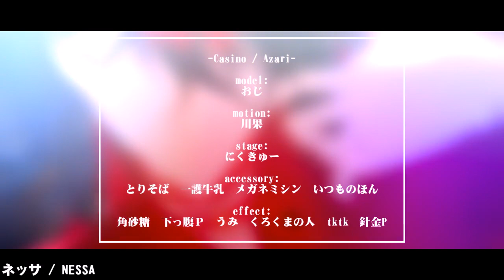【にじさんじ MMD】 Casino 【Vox Akuma】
My video always being screwed around by twitter, so I just going to upload it here just in case